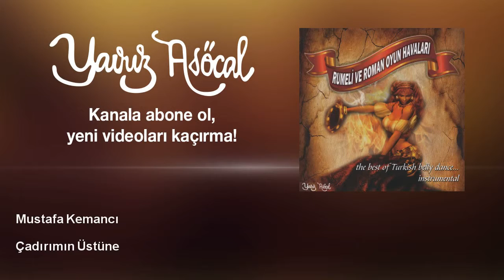Mustafa Kemancı - Çadırımın Üstüne